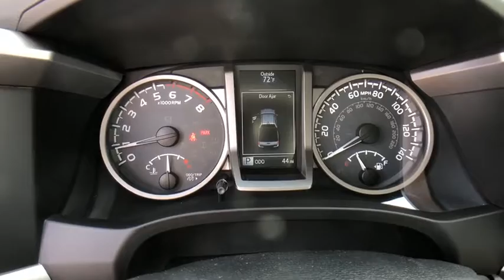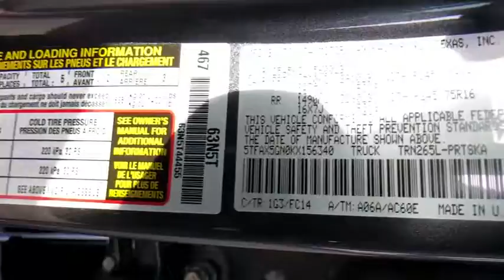2019 TOYOTA Tacoma at Puente Hills Toyota. Servicing Claremont, West Covina, Diamondbar, Rowland Hei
New 2019 TOYOTA Tacoma available in City of Industry, California at Puente Hills Toyota. Servicing the Claremont, West Covina, Diamondbar, Rowland Heights, Hacienda Heights, La Puente, CA area.